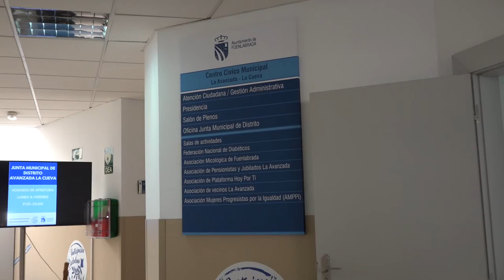Ampliado el Servicio de Atención Ciudadana a todos los distritos de la ciudad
Desde esta semana todos los distritos de la ciudad ofrecen a la población los servicios de registro, ventanilla única y padrón, gracias a la puesta en marcha de la ampliación del Servicio de Atención Ciudadana.

Éstos servicios se ofrecían ya en las Juntas de Distrito de Loranca-Nuevo Versalles-Parque Miraflores y en la de Vivero-Hospital-Universidad y ahora se amplía a la Avanzada-La Cueva, Centro-Arroyo-La Fuente y Naranjo-La Serna, siempre mediante reserva de cita previa en la web municipal o a través del 010.

“La apertura de la ampliación evitará que los vecinos y vecinas tengan que desplazarse desde sus barrios hasta el Ayuntamiento para realizar sus gestiones administrativas municipales, evitándoles esperas y facilitándoles la tramitación de las gestiones administrativas municipales”, ha explicado el alcalde, Javier Ayala, que ha visitado hoy a la Junta de Distrito de la Avanzada para comprobar la puesta en marcha del nuevo servicio.

Las gestiones que podrá realizar la población en el Servicio de Atención Ciudadana son:

. Gestión de padrón de habitantes: se podrán hacer altas, bajas y cambios de domicilio; cambios de datos personales, renovaciones de padrones y solicitudes de certificados y volantes de empadronamiento.

. Registro de entradas: se podrán presentar escritos, comunicaciones o solicitudes dirigidas al Ayuntamiento.

. Servicio de Ventanilla Única: se podrán presentar escritos y comunicaciones dirigidas a cualquier administración pública estatal, autonómica o local.

Con esta iniciativa se da respuesta a la demanda planteada por muchos vecinos y vecinas de la ciudad de descentralización de la gestión, y que se ha trasladado a través del Plan Impulsa y a la vez es fruto del compromiso adquirido por el alcalde de acercar los servicios administrativos del Ayuntamiento a todos los barrios de la ciudad.